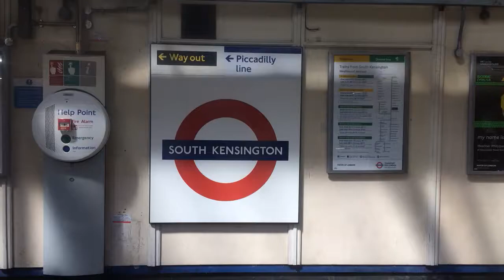District line S7 Stock Departing at South Kensington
Heading Westbound Service to Ealing Broadway